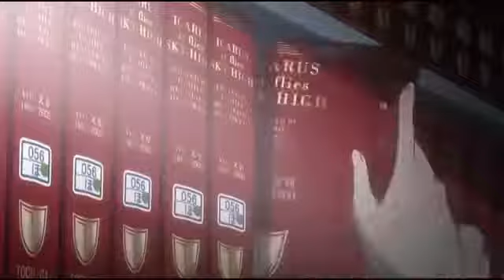inexperienced mage anime cover